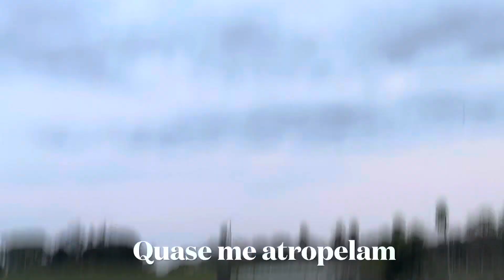Trilha Bela Vista MS 02 Barro escuro e pesado, só brutos passam (ligeiros também)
Nessa segunda parte chegamos num atoleiro que enganou algumas das máquinas mais pesadas!